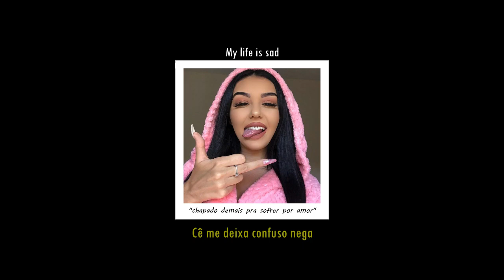Noze - Chapado demais pra sofrer por amor (letra/legendado)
Chapado de Mais pra Sofrer por Amor · Noze · Noze

Chapado de Mais pra Sofrer por Amor